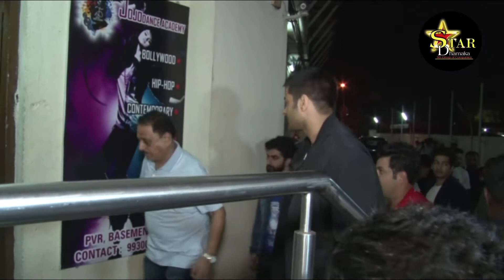Fukrey Returns | Star Studded Special Screening Of The Film